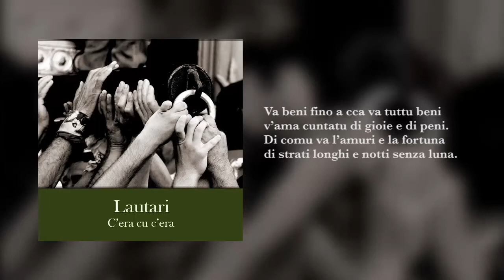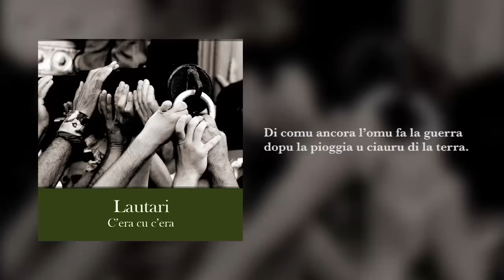Lautari - Musicanti (C'era cu c'era)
Lautari - Musicanti
C'era cu c'era (2012) - Narciso Records

Lyrics

Va beni fino a cca va tuttu beni
v’ama cuntatu di gioie e di peni
Di comu va l’amuri e la fortuna
di strati longhi e notti senza luna
Di comu s’apprisenta la magia
di quantu ti’mbriaca l’allegria
Di comu ancora l’omu fa la guerra
dopu la pioggia u ciauru di la terra
Su cori aviti ancora d’ascutari
nisciti fora e vinitini a circari
Pirchì nuatri semu musicanti
e storii ni sapemu tanti e tanti.

Registrato da:

Gionni Allegra (voce, contrabbasso)
Puccio Castrogiovanni (voce, fisarmonica)
Roberto Fuzio (voce, chitarra acustica)
Salvo Farruggio (voce, cajon, percussioni, shaker)
Salvatore Assenza (clarinetto)
Enrico Luca (flauto)